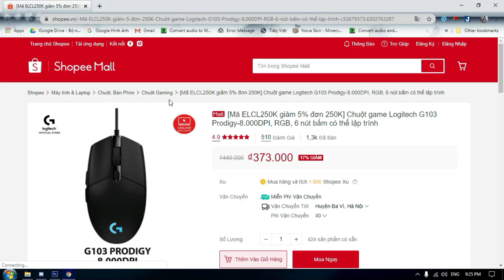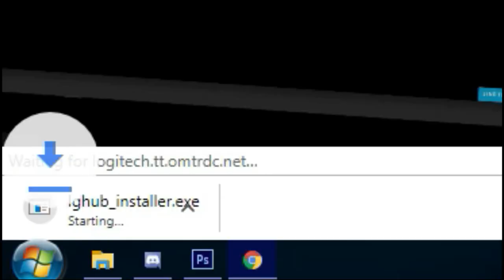Mình đang trở thành một gamer thực thụ - Bóc hộp Logitech G103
shopee lmao

MY INFORMATION

IGN (In-Game name):

Bedrock: AceBoyVN

Java: AceBoyVN

Editing software: Filmiora 9
Recording software: Xbox Gamebar + NVIDIA Geforce experience
Audio editing software: Audacity

Music used in the video:
1. Mario Paint OST - BGM 1
2. Zelda Breath Of The Wild (CG5 Trap Remix)